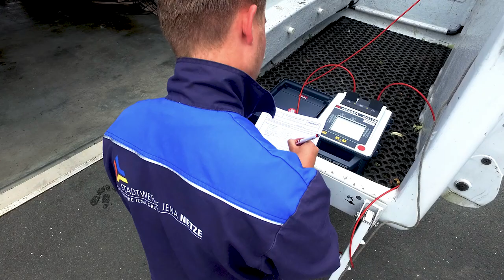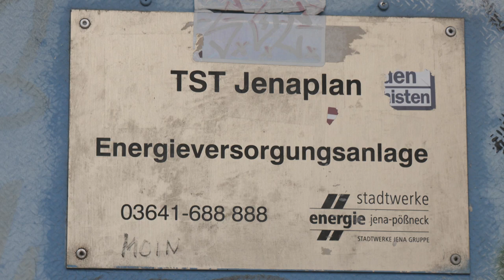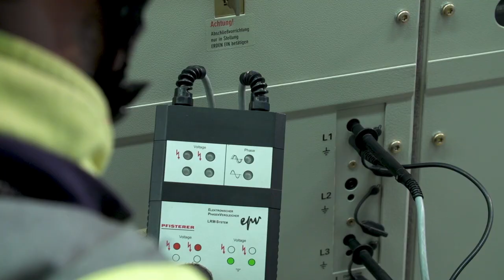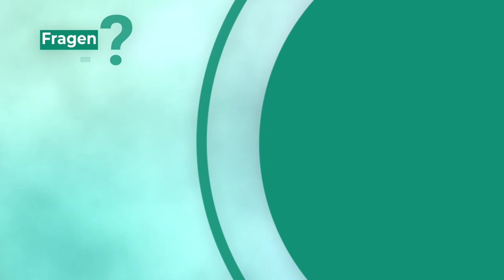Energiewende-Serie Teil 3 (Komplettversion JenaTV)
+++ Energiewende-Serie Teil 3: JenErgieReal - Wie kann der steigende Strombedarf gedeckt werden? +++

Die gleichzeitig stattfindende Energie-, Wärme- und Verkehrswende lässt den Strombedarf in den Städten stark steigen.  Durch Wärmepumpen, Elektromobilität & Co. erwarten wir eine Verdreifachung des bisherigen Bedarfs in unserem Stromnetz.

Wie wir diesen „Stromhunger“ so stillen können, dass kein massiver Netzausbau notwendig ist, untersuchen wir in einem Forschungsprojekt zusammen mit der Westsächsischen Hochschule Zwickau (ubineum) und vielen anderen Partnern in unserem Projekt „JenErgieReal“ - das Reallabor der Energiewende.

In unserem JenaTV-Format erklärt euch Benny Gottschalk, wissenschaftlicher Mitarbeiter der Hochschule, mit ziemlich vielen interessanten Fakten dieses Energiewende-Projekt.

Ihr könnt gern auch direkt zu den Fragen springen, die euch interessieren:
- 00:00: Vorbericht zum Thema "Wie kann der durch die Energiewende steigende Strombedarf gedeckt werden?"
- 03:29: Beginn Interview
- 04:00: Was ist JenErgieReal?
- 04:26: Was ist ein Virtuelles Kraftwerk?
- 05:20: Was sind die konkreten Dinge, die man in einem Virtuellen Kraftwerk betrachtet?
- 05:49: Inwieweit kann JenErgieReal dazu beitragen Verbräuche zu reduzieren?
- 06:44: Wie kann man diese Bereiche sinnvoll miteinander vernetzen?
- 09:25: Digitalisierung ist die Voraussetzung für das gesamte Projekt?
- 11:25: Von was für einem Einsparpotenzial reden wir?
- 12:13: Wo stehen Sie denn jetzt mit dem Projekt JenErgieReal?
- 13:04: Wann erfolgt die Umsetzung?
- 13:55: Kann das Projekt auch ausgeweitet werden auf andere Städte?